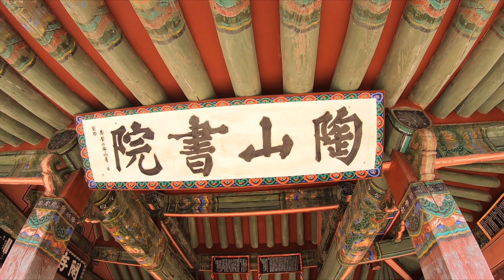[안동] 멀고먼 도산서원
안동 도산서원 입니다.

퇴계이황선생 사후, 업적을 기리는 서원으로 설립되었으며
경주 옥산서원과 함께 영남학파를 대표하는 서원으로 이름높습니다.

아울러 1000원 구권, 신권에 공히 등장하는데
이곳이 조선시대 성리학의 발전과, 현대 한국인의 정신세계에 큰 영향을 끼쳤음을 간접적으로 느낄수 있습니다.

사적 제170호이며
2018년1월 한국의 서원으로서 유네스코세계유산으로 지정되었습니다.